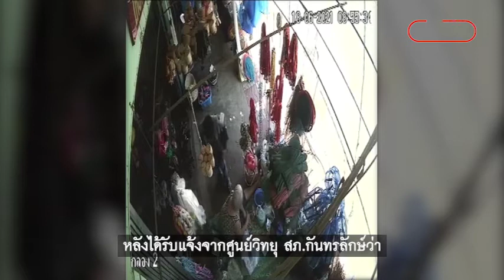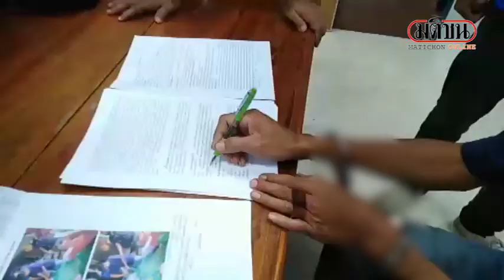แกะรอยโจรแสบ แอบลักเงินยายหมื่นกว่าบาท : Matichon Online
ตร.กันทรลักษ์แกะรอยจากกล้องวงจรปิด จับโจรชิงเงิน 13,000 บาทของยายวัย 79 ปี ใช้เวลาติดตามคนร้ายไม่ทันข้ามวันรวบได้พร้อมของกลาง

เมื่อวันที่ 18 มิถุนายน 2564 ผู้สื่อข่าวรายงานว่า ที่บ้านเลขที่ 56 ม.5 ต.เมือง อ.กันทรลักษ์ จ.ศรีสะเกษ พ.ต.อ.นรินทร์ บุพตา ผกก.สภ.กันทรลักษ์ พร้อมด้วย พ.ต.ท.วีระจักร์ จรรยากรณ์ รอง ผกก.สส.ฯได้นำกำลังเจ้าหน้าที่ ตร.ชุดสืบสวน สภ.กันทรลักษ์ ประกอบด้วย พ.ต.ท.ทนงศักดิ์ เลพล สว.สส. ,ร.ต.อ.กฤษฎ์ อนันต์ รอง สว.สส. ,ร.ต.อ.อนุสรณ์ พันธ์อ่อน รอง สว.สส. ,ร.ต.อ.จีรศักดิ์ พิมพ์ไชย รอง สว.สส. ,ร.ต.ต.วินัย จำปาเรือง รอง สว(ป.) ,ร.ต.ต.ไพฑูรย์ ศรีวงษ์ รอง สว(ป.) เข้าทำการจับกุมนายอำพร เกยมาศ อายุ 45 ปี อยู่บ้านหลังดังกล่าวพร้อมด้วยของกลาง เงินสด จำนวน 1,600 บาท, สร้อยคอทองคำ (ผู้ต้องหาอ้างว่า ซื้อมาครึ่งสลึง จำนวน 1 เส้น) , รถจักรยานยนต์ ซูซูกิ สแมช สีน้ำเงินดำ ไม่ติดป้ายทะเบียน จำนวน 1 คัน นำตัวไปสอบสวนที่ สภ.กันทรลักษ์
ทั้งนี้ เมื่อช่วงเช้าของวันที่ 18 มิ.ย.64 พ.ต.อ.นรินทร์ บุพตา ผกก.สภ.กันทรลักษ์ ได้รับแจ้งจากศูนย์วิทยุ สภ.กันทรลักษ์ว่า มีเหตุลักทรัพย์ที่ร้านค้าแห่งหนึ่ง เขต ต.น้ำอ้อม อ.กันทรลักษ์ จ.ศรีสะเกษ จึงได้สั่งการให้เจ้าหน้าที่ ตร.ชุดสืบสวน ไปตรวจสอบที่เกิดเหตุพบ นางจันทร์ ใจแจ้ง อายุ 78 ปี ผู้เสียหายแจ้งว่า มีชายไม่ทราบชื่อ จำใบหน้าได้ ขับขี่ รถจักรยานยนต์ ซูซูกิ สแมช ไม่ติดป้ายทะเบียน แต่งกายเสื้อคลุมแขนยาว สียีนส์ สวมกางเกงขาวยาวยีนส์ รองเท้าแตะหนีบ สวมหน้ากากอนามัย เข้ามาซื้อสินค้า และฉกฉวยเอาเงินสดในกระเป๋าของผู้เสียหาย จำนวน 13,000 บาท ขับรถหลบหนี ไม่ทราบเส้นทาง เจ้าหน้าที่ชุดสืบสวนจึงได้ออกสืบสวนติดตามหาตัวผู้ประกอบเหตุอย่างต่อเนื่องทันที โดยออกสืบสวนหาข่าว และตรวจสอบเส้นทางจากกล้องวงจรปิดรอบที่เกิดเหตุ จนกระทั่งพบภาพคนร้ายขับขี่รถจักรยานยนต์ คันดังกล่าวหลบหนีไปทางซอยบ้านบก จึงได้ช่วยกันลงพื้นที่หาข่าวอย่างต่อเนื่อง และได้รับแจ้งจากพลเมืองดี พบบุคคลตามภาพกล้องวงจรปิด มีตำหนิรูปพรรณคล้ายกับนายอำพร เกยมาศ อายุ 45 ปี ต่อมาเจ้าหน้าที่ตำรวจ จึงได้คัดภาพข้อมูลจากทะเบียนราษฎร์สำนักงานตำรวจแห่งชาติ พร้อมนำภาพใบหน้านายอำพร ไปให้พยานและ นางจันทร์ ผู้เสียหาย ได้ตรวจดู ปรากฏว่าผู้เสียหายชี้และยืนยันว่าเป็นภาพของคนร้ายที่ก่อเหตุจริง
เจ้าหน้าที่ตำรวจชุดสืบสวน จึงได้ออกติดตามคนร้ายตามภาพ และสามารถจับกุมคนร้ายได้ที่บ้านเลขที่ 56 ม.5 ต.เมือง อ.กันทรลักษ์ จ.ศรีสะเกษ ซึ่งผู้ต้องหาได้ให้การยอมรับสารภาพว่าเป็นผู้ประกอบเหตุลักทรัพย์ที่ร้านค้าดังกล่าวจริง ได้เงินสดประมาณ 13,000 บาท และได้นำเงินไปใช้จ่าย โดยนำเงินสดที่ลักมาได้ ไปซื้อทองคำจำนวน ครึ่งสลึง ราคาประมาณ 3,700 บาท ที่ร้านขายทองแห่งหนึ่ง และกลับมาบ้าน จนกระทั่งพบกับเจ้าหน้าที่ตร.ได้เข้ามาจับกุม จากนั้น นายอำพรฯ ได้แสดงความบริสุทธิ์ใจนำเจ้าหน้าที่ ตร.ชี้เงินสดที่เหลือ จำนวน 1,600 บาท พบในกระเป๋ากางเกงตัวที่นายอำพรฯ สวมใส่อยู่ สอบถามยอมรับว่าเป็นเงินที่ได้มาจากการลักทรัพย์ฯจริง และ นำชี้ทองคำ (สร้อยคำ ลักษณะคล้ายทองคำ ) น้ำหนัก ครึ่งสลึง ภายในบ้านที่จับกุม โดยใช้เวลาไม่ถึง 8 ชม. ในการติดตามจับกุมคนร้าย เจ้าหน้าที่จึงได้แจ้งข้อกล่าวหาว่า ลักทรัพย์โดยใช้ยานพาหนะ(รถจักรยานยนต์) เพื่อสะดวกแก่การกระทำผิดหรือการพาทรัพย์นั้นไป หรือเพื่อให้พ้นการจับกุมฯ จากนั้นนำตัวผู้ต้องหาพร้อมของกลางทั้งหมด ไปส่งมอบให้พนักงานสอบสวน สภ.กันทรลักษ์ดำเนินคดีตามกฎหมายต่อไป